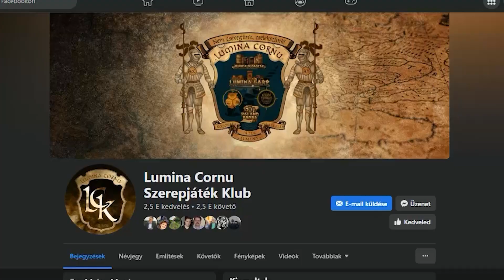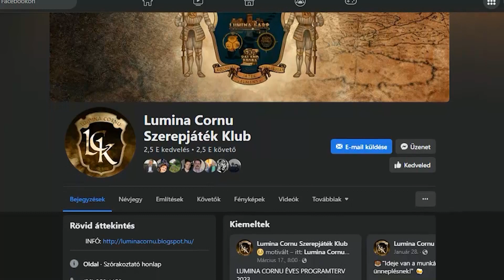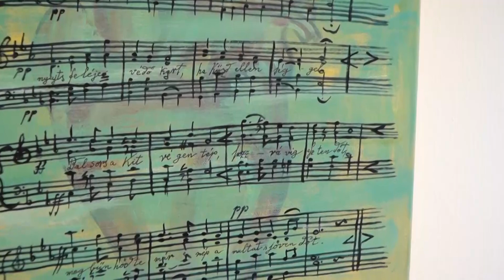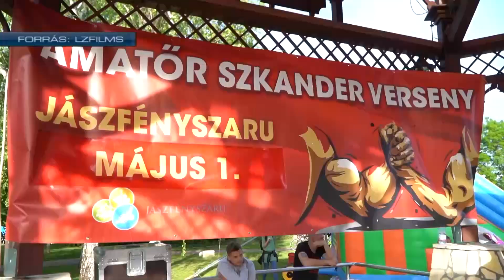JÁSZFÉNYSZARUI HÍRMAGAZIN - 2023.05.09.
Röviden híreinkből: Közel félszáz versmondó mérettette meg magát XIlI. Jász Fény vers-és prózamondó találkozón.30 éve város Jászfényszaru.az évforduló jegyében sportos majálist szerveztek.